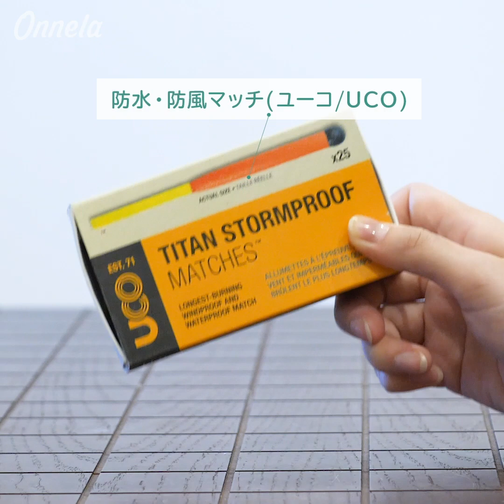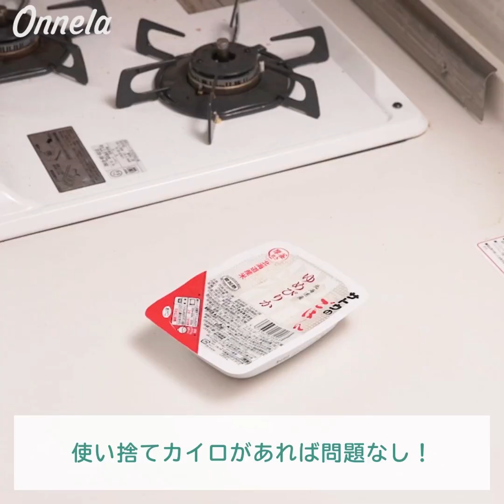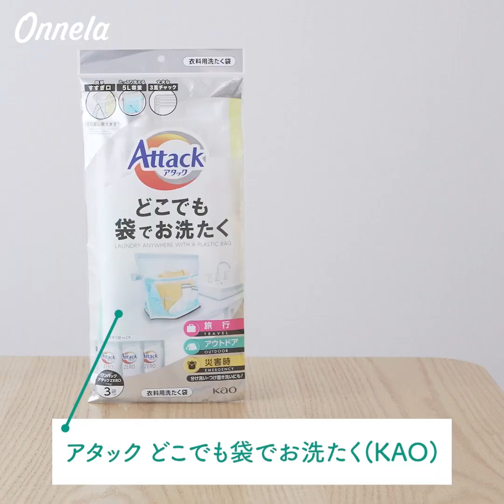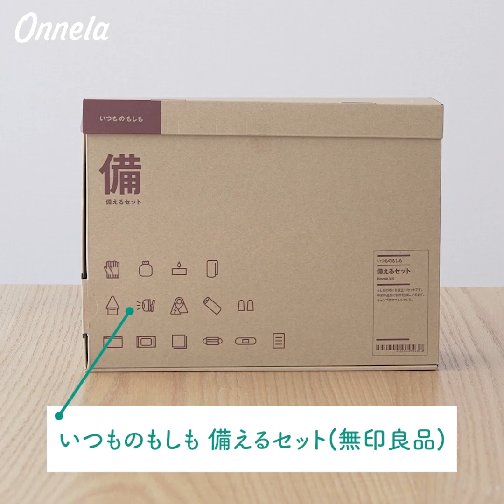いざというときのための防災ハック集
00:00 OP
00:05 防災時に役立つ非常灯グッズ
01:01 防災アイテム代用ハック
02:23 食べ物にまつわる防災ハック
03:37 プチプラ防災グッズ
04:41 ライフラインが止まった時の防災ハック
07:08 初めの3日間を乗り切る水対策
07:31 非難時に持っていきたいコンパクト防災グッズ
08:21 防災アイテムプチDIY
09:43 災害に向けての備え術
10:10 災害時のおいしく食べられる食事テク